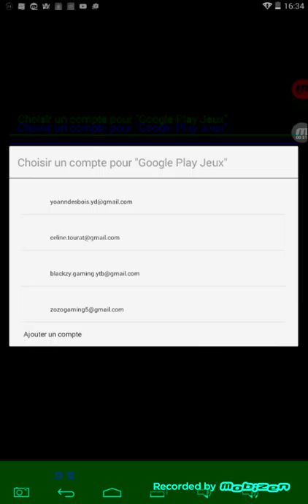Royal avec plein de coffre